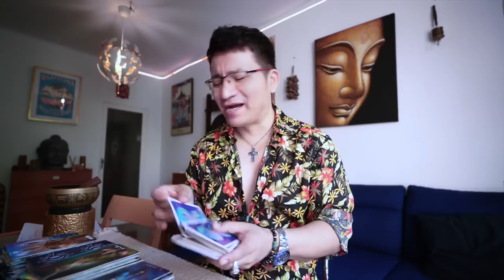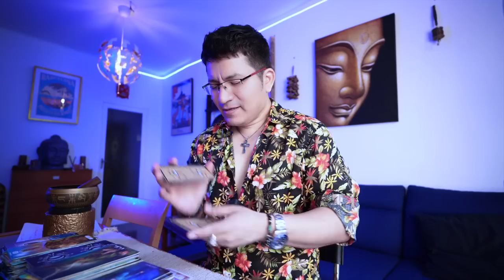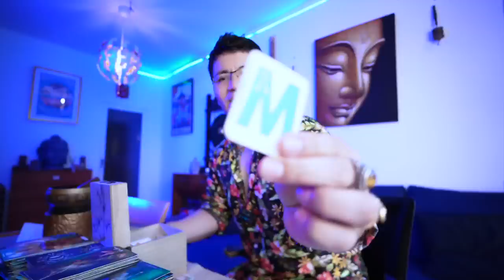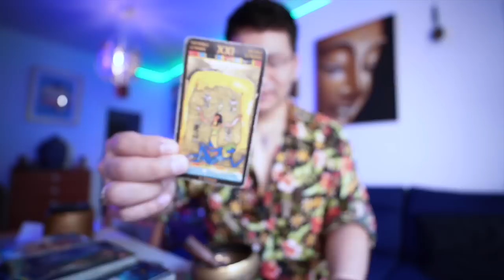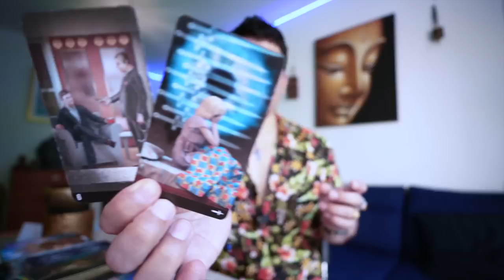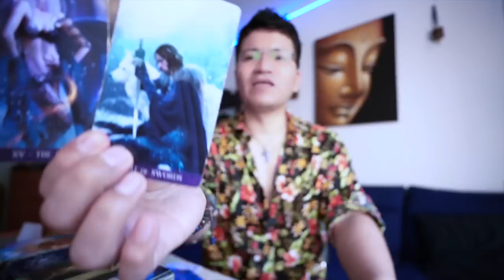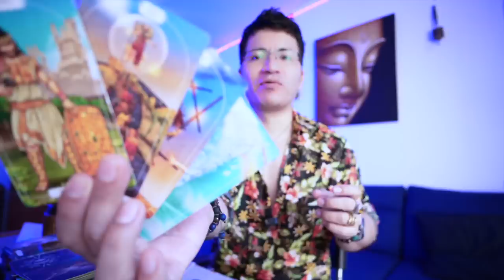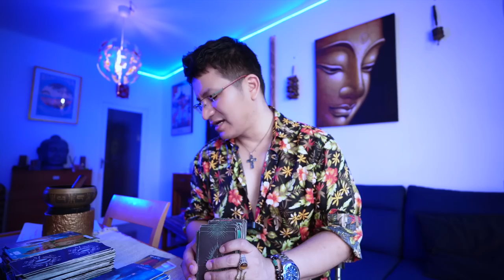LEO ♌️ URGENTE TU TIENES BRUJERIA 😱⁉️😞TE TIENE CERRADO TU CAMINO